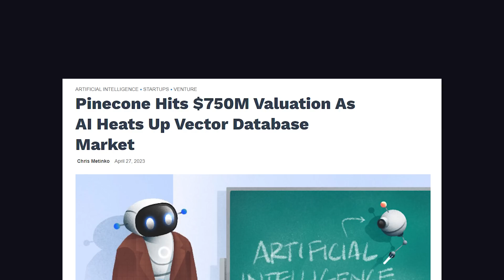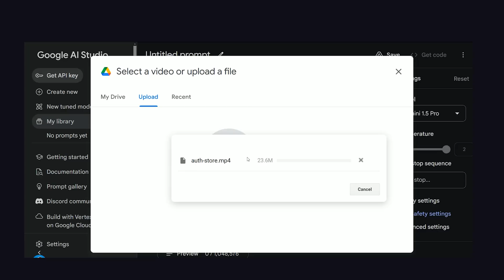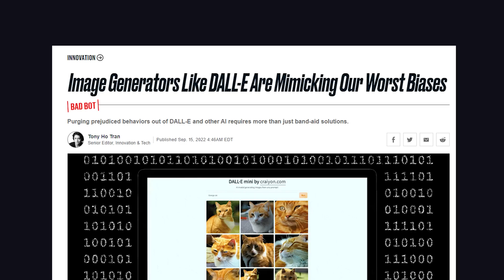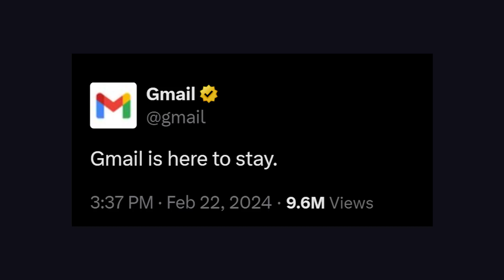Google has the best AI now, but there's a problem...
Let's take a look at the latest AI advancements from Google like Gemini 1.5 and the open-source Gemma models. We also look at recent controversies like Gemini's image generator and rumors that Gmail is shutting down.

🔗 Resources

📚 Chapters

🔖 Topics Covered

- What is Gemini 1.5
- What is the best AI model in the world?
- Gemma open source models
- Is Gmail shutting down?
- New Google login form